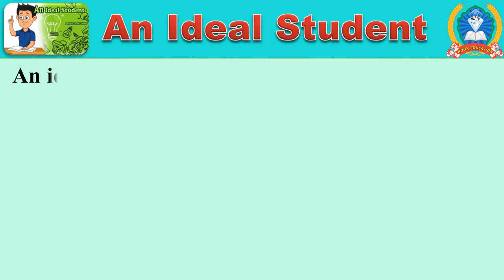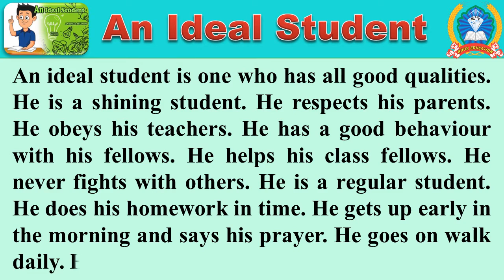An ideal Student